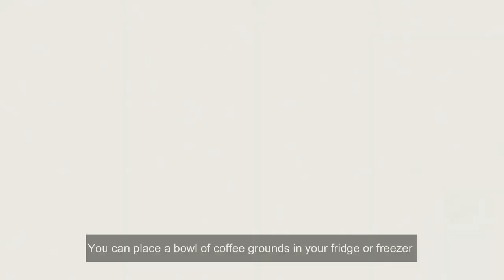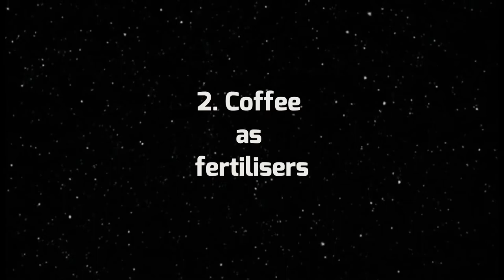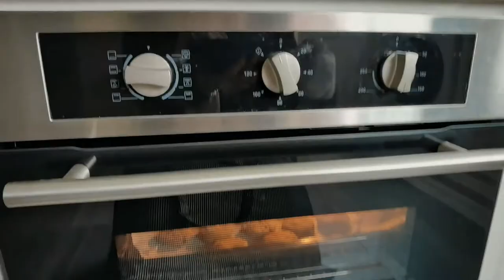#2 Five ways to reuse coffee grounds | What I do for the earth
The next time you buy your coffee, consider its origin and farming method. Think about the most sustainable way to prepare it. And consider whether you can support the projects of an organisation that encourages sustainability.
Help save the environment and reduce waste in our tiny little island 📍

My sister

Cafe:
Punch Cafe
Homeground cafe